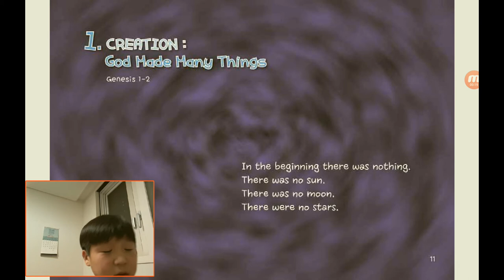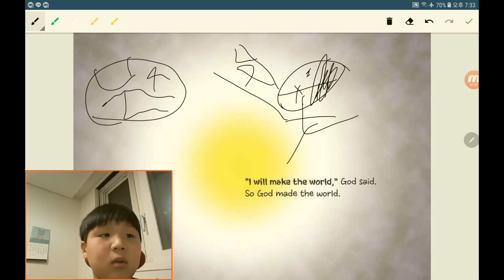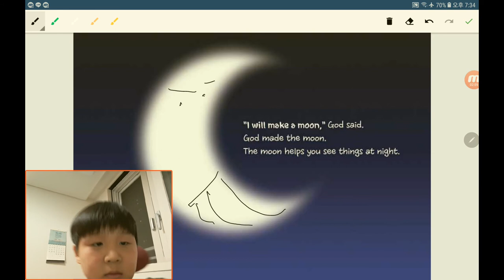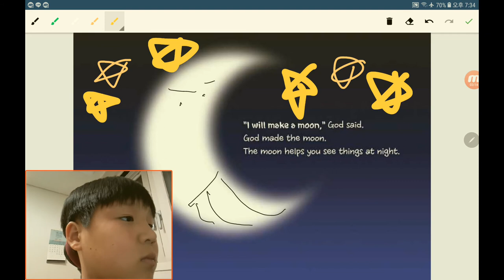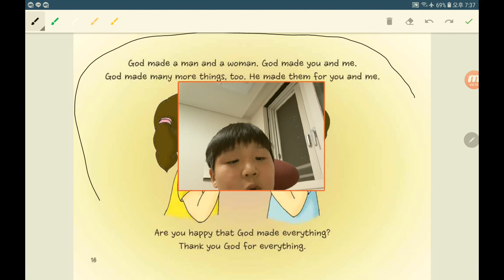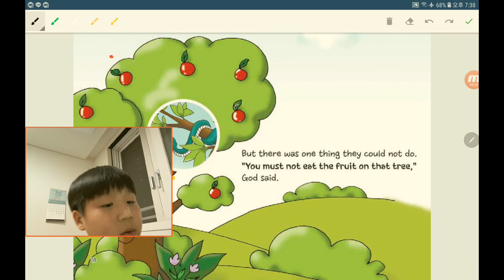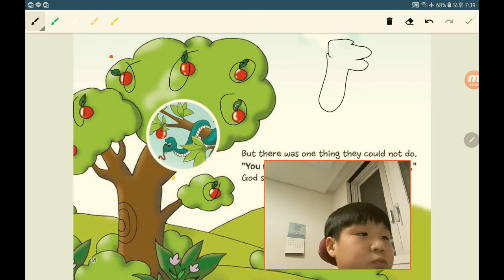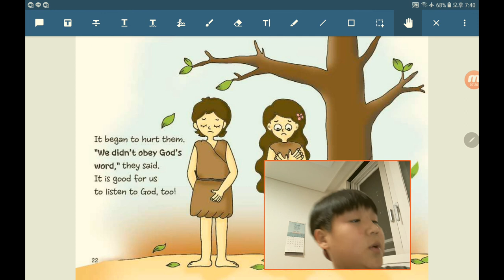‹Kids›Soo：원더풀스토리, 1 Creation about God made many things in Genesis 1